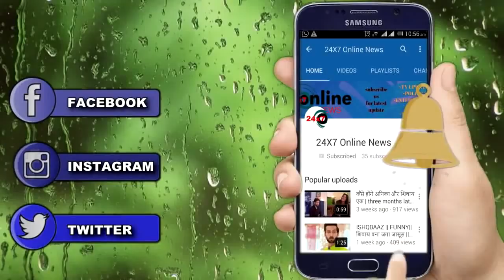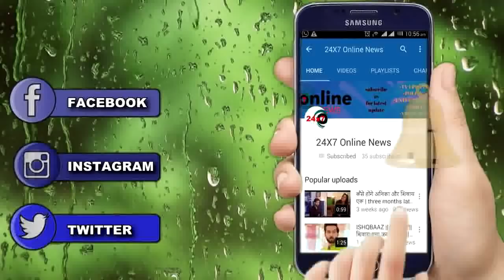KUMKUM BHAGYA || आज रात || ABHIGYA यूँ पहुचेंगे एक दूसरे के प्यार की दुनियाँ में